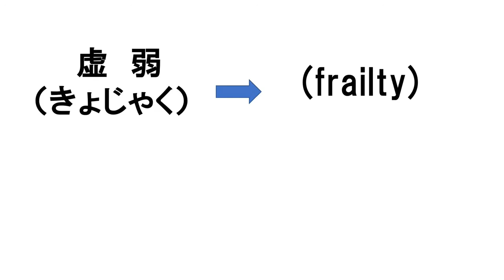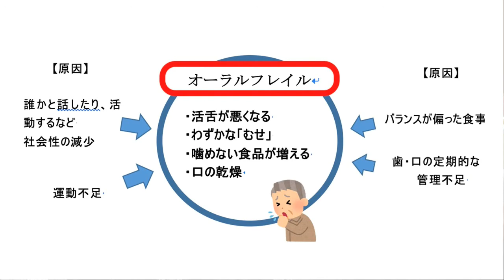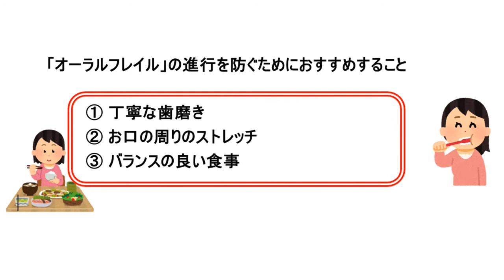衰えはお口から？フレイルとオーラルフレイル(松江市歯科医師会からのお知らせ)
松江市歯科医師会初の動画完成！
ほんの些細なお口の衰弱から始まるオーラルフレイルとは？
松江市では70歳ごろからオーラルフレイル状態の人が増加しています。まずはお口の健口(けんこう)づくりから、レッツトライ！